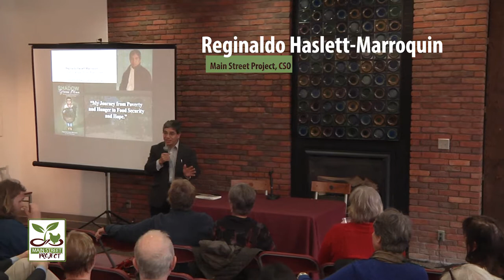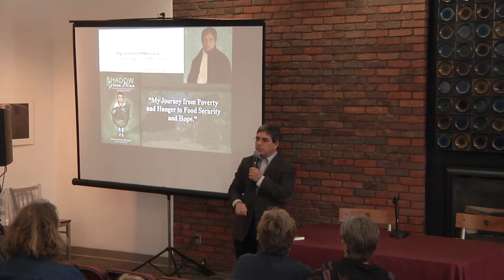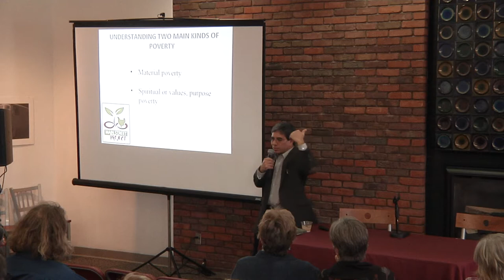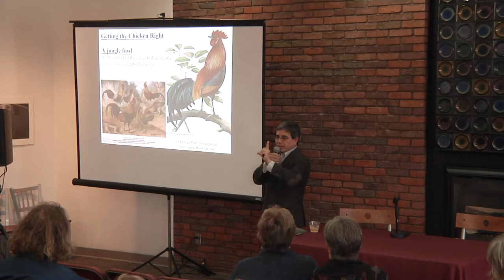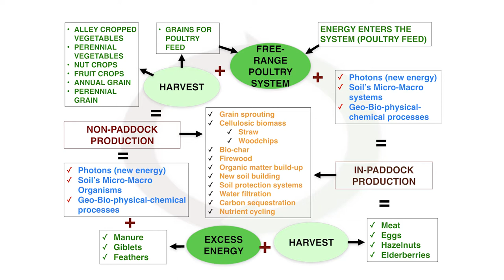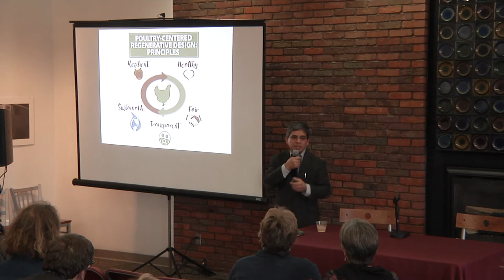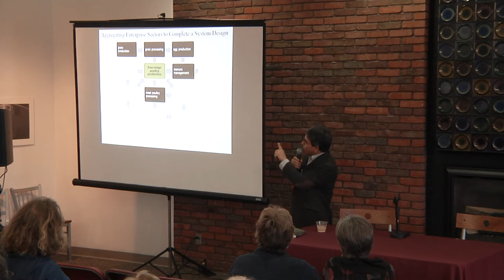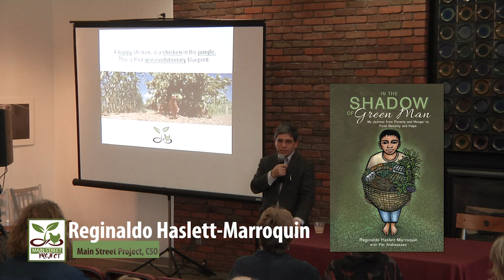Reginaldo Haslett-Marroquin @ Augsburg College 03.22.17